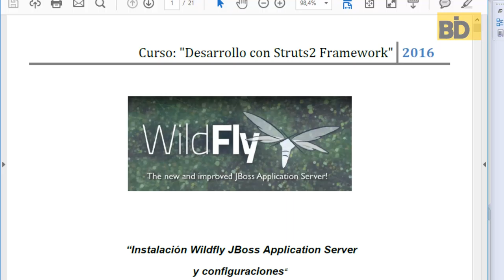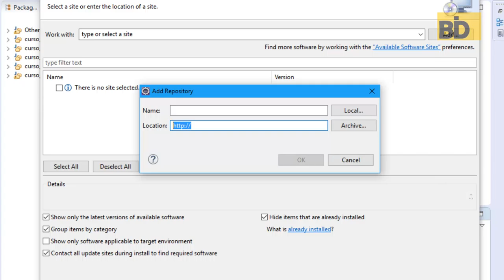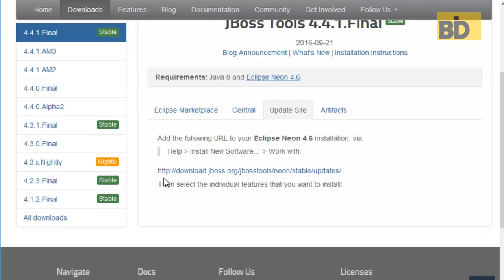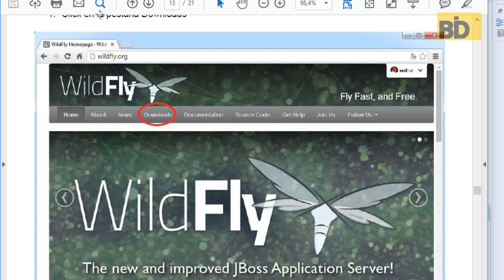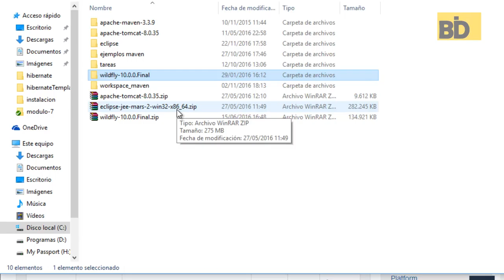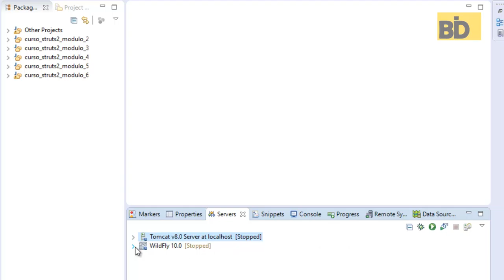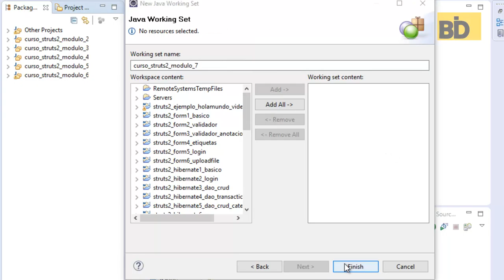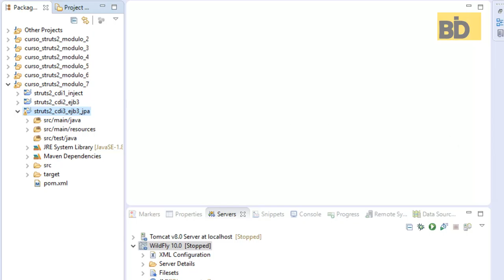Curso Struts 2 - Módulo 7: Instalación Servidor JBoss Wildfly e Introducción CDI